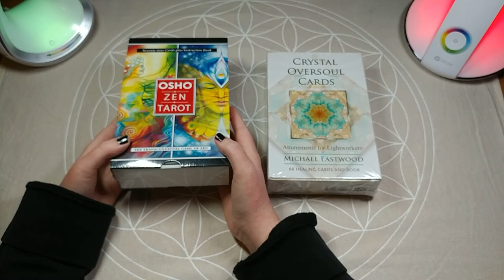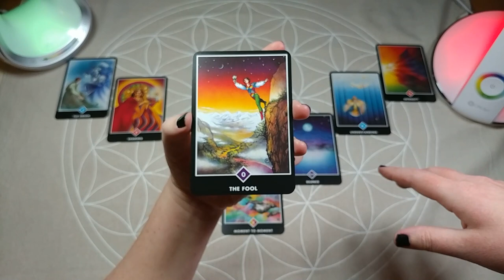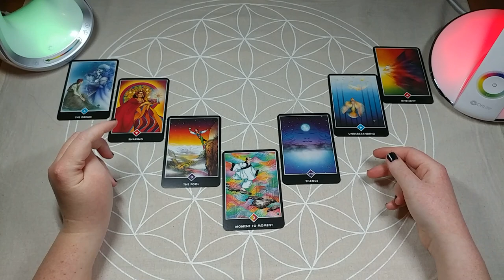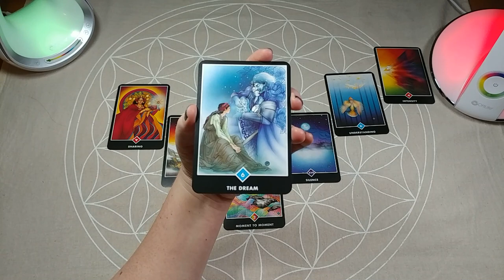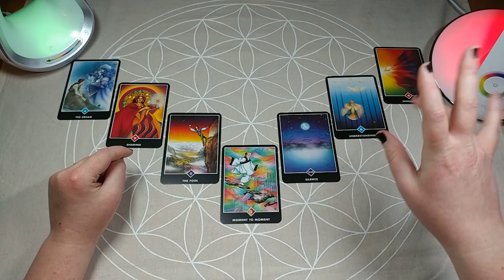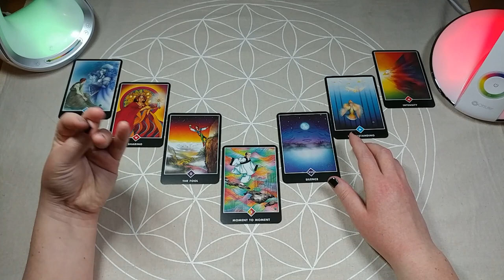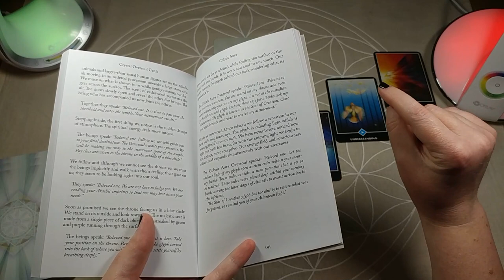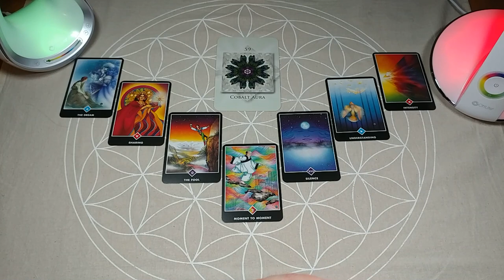STARBLOSSOM | From Star "Seed" to Star "Flower" | Timeless Starseed Reading #12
In this reading I tune into our brand-new energy using the Osho Zen Tarot and the Crystal Oversouls Cards.